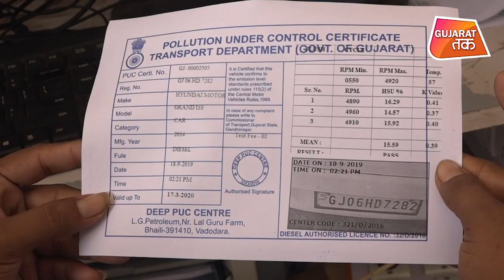PUC कराने पर खाना फ्री |Gujarat Tak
After New Motor Vehicle Act long queues at PUC Center. Free Food on PUC in Vadodara